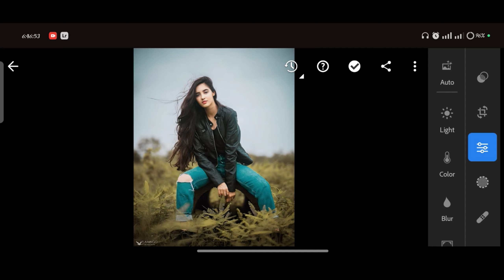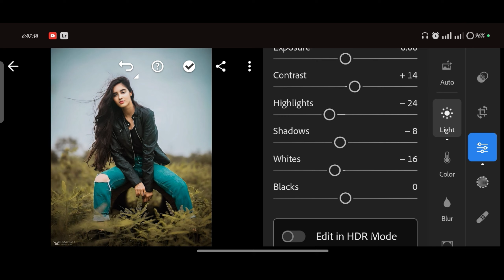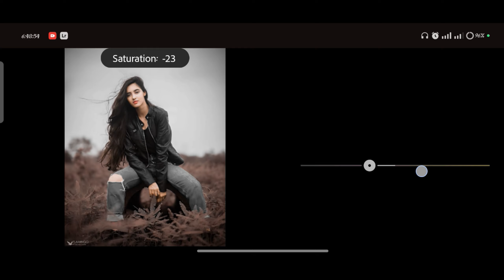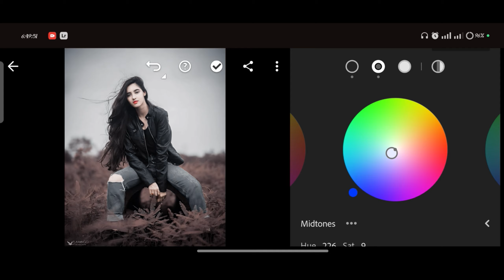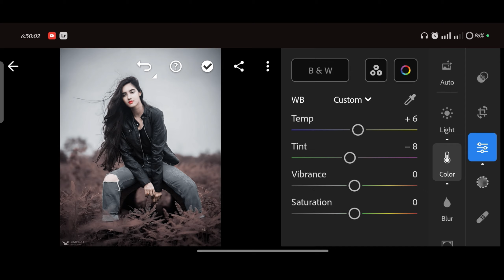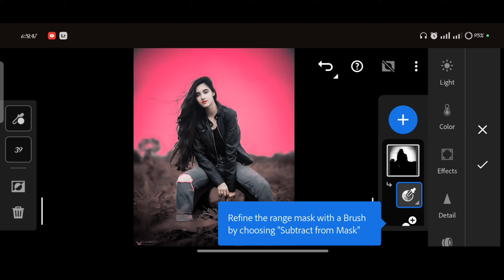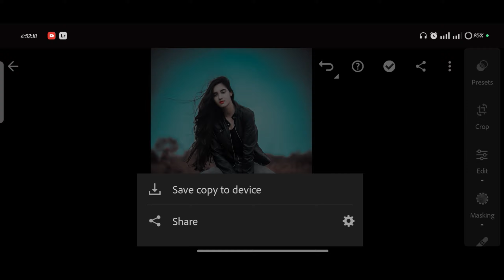Lightroom से Photo Editing करना सीखें New Trick | Lightroom से Brown & Blue Photo Editing करना सीखें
Your Queries ✅

lightroom presets
photo edit
adobe lightroom
lightroom editing
lightroom presets
lightroom tutorial
preset download
editing presets
Ir editing
lightroom editing
Ir editing photo
Ir edit
Ir effect
lightroom effect
lightroom mobile
lightroom videos
Ir background
Ir editing mobile
Ir edits
edit lightroom
editing photo
light room
lightroom
lightroom preset
lightroom tone
pencil photo